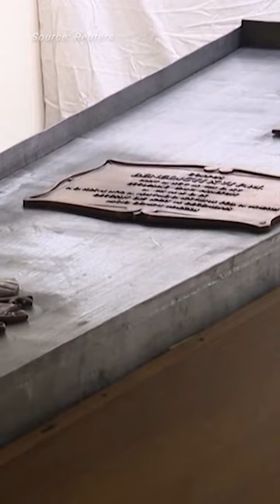Burial ceremony held for former Pope Benedict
Former Pope Benedict was buried on Thursday in the same spot in the crypts under St. Peter's Basilica.